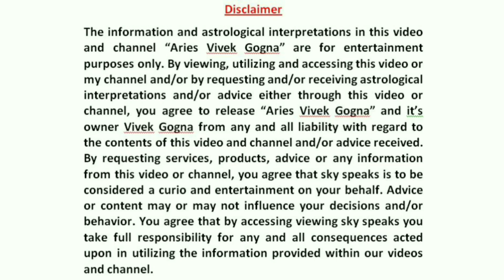शनि का राशि परिवर्तन 12 जुलाई 2022 मेष राशि | शनि का मकर राशि में प्रवेश 12 जुलाई 2022 मेष राशि